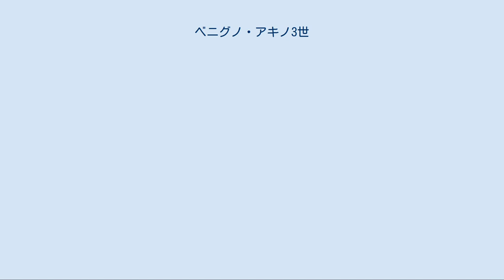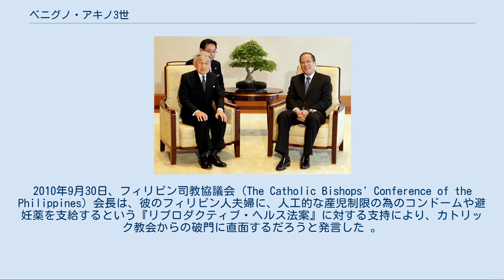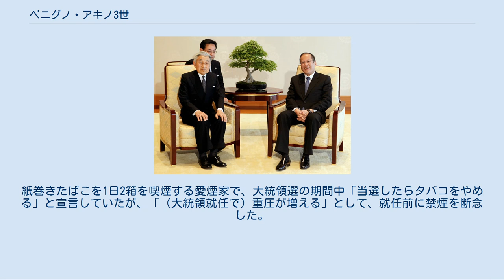ベニグノ・アキノ3世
ベニグノ・アキノ・ジュニア
コラソン・アキノ
ベニグノ・シメオン・コファンコ・アキノ3世（Benigno Simeon Cojuangco Aquino III, 1960年2月8日 - ）は、フィリピンの政治家。
第15代フィリピン共和国大統領。
コラソン・アキノ元大統領と、ベニグノ・アキノ・ジュニア元上院議員の唯一の息子である。
テレビの司会者で女優のクリス・アキノは妹。
通称はノイノイ（Noynoy）。
 母の大統領在任中に発生し失敗したクーデターの際、反乱軍の兵士によって負傷させられた。
1998年の第11回議会選挙にてタルラック州第2地区より下院議員に当選。
2007年の第14回議会選挙で上院議員に当選した。
 1960年2月8日生まれ。
タルラック州の副知事であったベニグノ・アキノ・ジュニアとコラソン・アキノの3番目の子である。
マリア・エリーナ（愛称バルシー）、オーロラ・コラゾン（ピンキー）、ビクトリア・イライザ（ビエール）、そしてクリスティーナ・ベルナデット（クリス）の4人の姉妹がいる。
 アテネオ・デ・マニラ大学で初等教育から高校、大学まで学び、1981年に経済学の学士を取得し卒業。
その後、アメリカ合衆国に追放されていた家族とボストンで合流した。
 1983年、父がマニラ国際空港で暗殺された後、短い間フィリピンの企業「フィリピン・ビジネス・フォー・ソーシャルプログレス」の社員だった。
1985年から1986年にかけて小売販売の監督、フィリピンにおけるナイキの若者向け販売促進のアシスタント、そして後にフィリピンのモンドラゴンの広告、販売促進のアシスタントを務めた。
1986年に、同族会社であるイントラ・ストラータ保証会社の副社長となった。
 1986年11月、母のアキノ大統領の国賓訪日に同行。
 1987年8月28日に、グレゴリオ・ホナサンによって起こされたクーデター未遂事件では、アキノは襲撃された大統領府マラカニアン宮殿から道2本離れたところにいた。
彼の4人の警護官のうち3人が犠牲となり、最後の一人は彼を守りながら負傷した。
アキノ自身も5発被弾し、そのうち1発は今なお彼の首に留まったままである。
 1993年には、コファンコ一族が所有していた精糖プラントのセントラル・アズカレラ・デ・ターラックに勤務した。
 1998年の選挙でタルラック州第2選挙区より下院議員に当選。
以来、多くの委員会の委員を務めた。
 フィリピン共和国憲法により、タルラック州第2選挙区からの下院議員の4選は禁じられているため、2007年3月15日の総選挙で「真の野党」より上院議員に当選した。
「真の野党」は彼の自由党を含むいくつかの政党の連合体であり、グロリア・アロヨ大統領による憲法改正の阻止を目的としている。
選挙運動では妹でテレビ司会者のクリス、それに母親のアキノ元大統領の支援を受けた。
彼自身はカトリック教徒であるが、フィリピンで最大のプロテスタント教会の一つである「イエスは主である」より支援を受け、1430万票を獲得した。
改選数12人のところに立候補した37人の中で6番目の多さであった。
2007年6月30日に新しいオフィスを構える。
 選挙のさなか、以前の敵であるグレゴリオ・ホナサン上院議員と連絡を取ろうと試み、彼の保釈をサポートした。
彼は2007年3月5日に「私はホナサンの保釈を要請する。私は彼らによって首と尻を撃たれたが、それはもはや過去のことである。私の父の原則は『敵の権利も尊重せよ』であった。真の和解は民主主義の中で進む」と『セブ日報』に対して語っている。
彼は1987年と1989年の母親に対するクーデター計画について言及してきており、先述の通り最初のクーデターでは重症を負っていた。
 自由党では、事務総長やルソンの副党首など、様々なポストを経験しており、2006年3月17日より、同党の副議長を務めた。
 2009年に、母で元大統領であるコラソン・アキノが死去したのを契機に、母の跡をおって大統領職へ挑戦するよう周辺の期待が高まる。
そして2010年フィリピン大統領選挙への出馬の意思を固める。
大波のような彼に対する支持は「ノイノイ現象」と呼ばれるようになった。
 まず弁護士と活動家のグループがNAPM（Noynoy Aquino for President Movem...